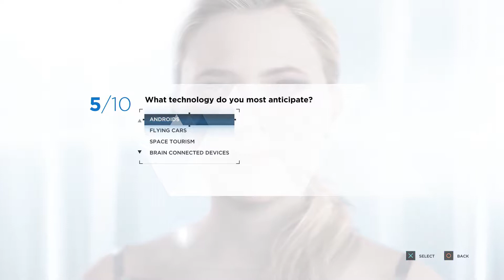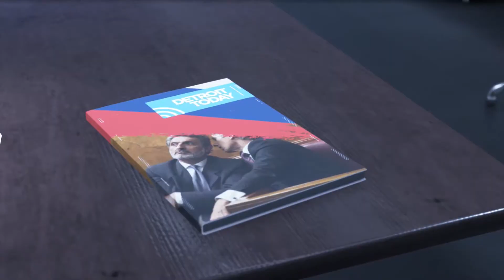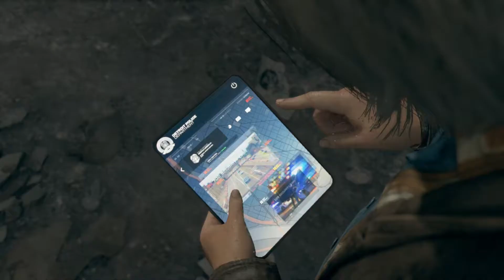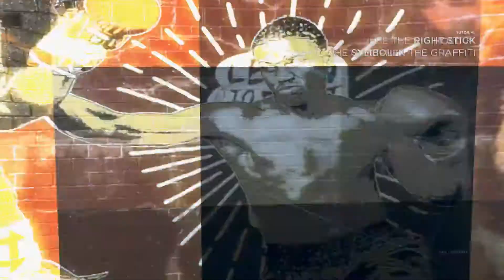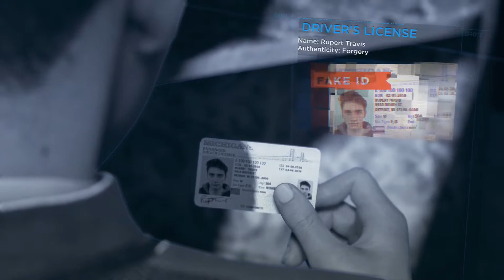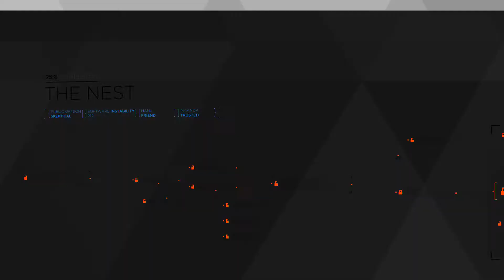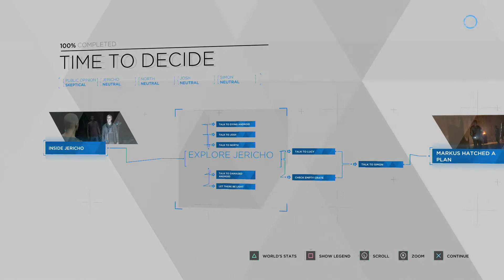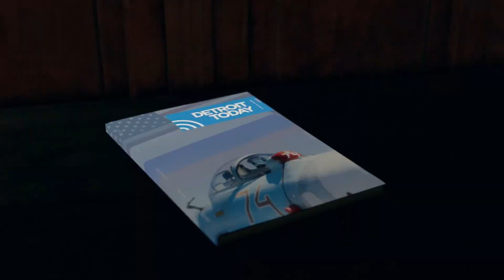[VOD: July 16, 2018] Detroit: Become Human [2]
game i'm playing
gameplay filmed with this
edited with this program